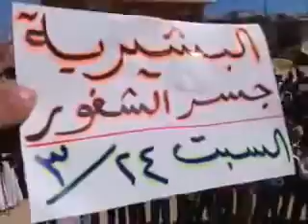ادلب البشيريه انتفاضة الاحرار 24 3 2012جـ1